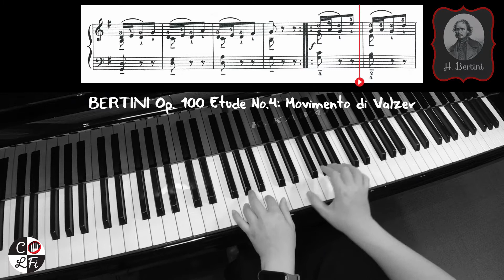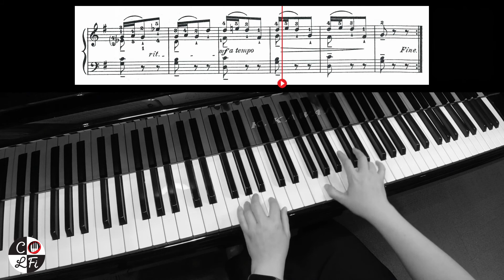BERTINI Op. 100 Etude No. 4: Movimento di Valzer (H. Bertini) | Sheet Music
BERTINI Op. 100 Etude No. 4: Movimento di Valzer, composed by Henri Bertini
25 Easy Studies for the Piano (25 Etudes faciles et progressives)

~⚙️My Setup⚙️~
Piano 🎹: Kawai GL20 Baby Grand Piano
Audio Interface 🔈: PreSonus Studio 68c
Camera 📽️: DJI Osmo Action
Software 🎬: CyberLink PowerDirector 18